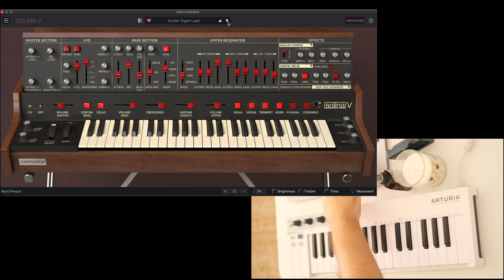Arturia Solina V String Machine Synth | My Fave Sounds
Playing through some Arturia Solina V2 synth sounds that have stood to me. I've been really surprised by the flexibility of this VST synth. While string machine sounds are its bread and butter, don't let that dissuade you from considering it for your sonic arsenal.
I tried to play through a wide range of sounds on this Arturia plugin. While you have all your expected categories from strings and pads to leads and bass. The Solina V2 has a unique sound quality that adds grit and abrasiveness in certain places while still being capable of smooth, creamy and dreamy synth sounds.

Welcome to Mamotreco! This channel covers a lot topics: synthesizers, electronic instruments, making and listening to music and photography. The aim is to post weekly, though that isn't always possible.